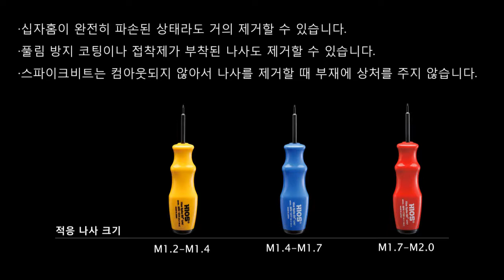[특수공구] SpikeBit 데모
나사 홈이 파손돼서 '풀기' 어려워진 나사를 확실히 제거하는 특수공구입니다.

십자홈이 완전히 파손된 상태라도 거의 제거할 수 있습니다.
스파이크비트는 컴아웃되지 않아서 나사를 제거할 때 부재에 상처를 주지 않습니다.
풀림 방지 코팅이나 접착제가 부착된 나사도 제거할 수 있습니다.